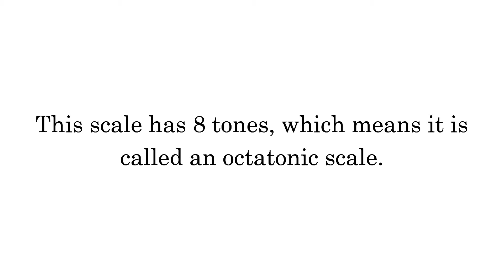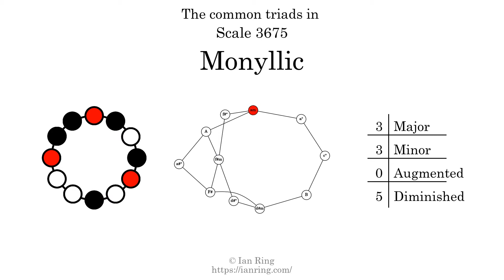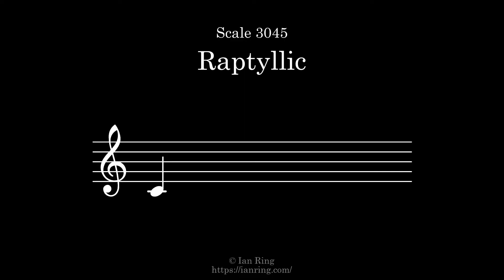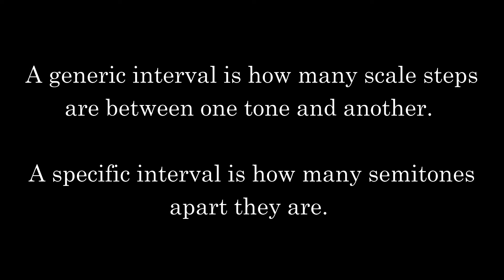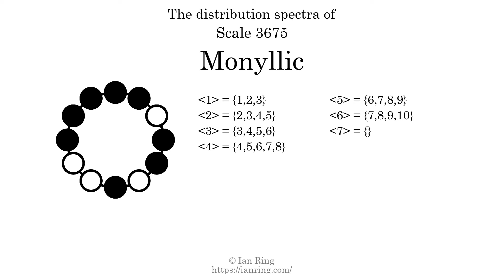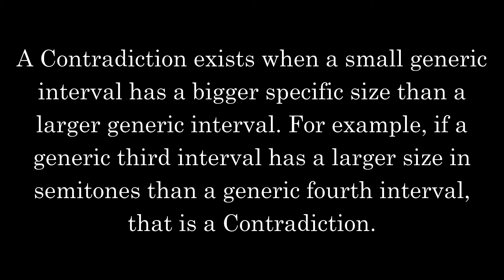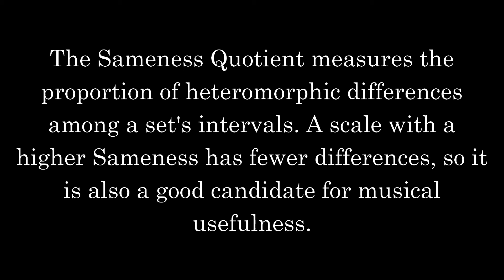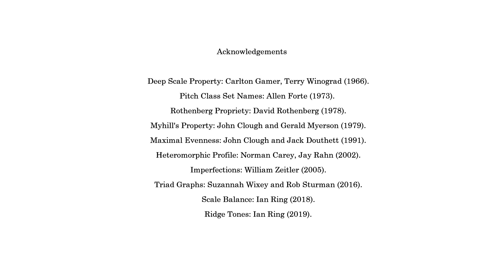Scale 3675: Monyllic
More than you will ever need to know about Scale 3675, an octatonic scale also known as "Monyllic". Part of an enormous series of scale analysis videos by The Exciting Universe Of Music Theory.